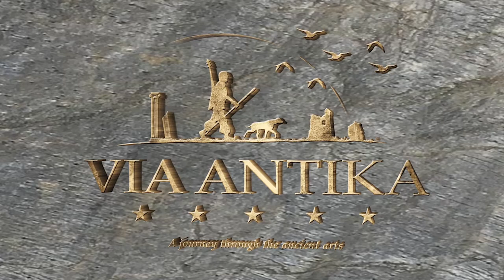Luc ARBOGAST Via Antika CONCERT en Live Streaming et VOD vendredi 5 juin 2020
CONCERT INEDIT... Nouveaux horizons pour Luc Arbogast avec "VIA ANTIKA"

Dans le contexte que vous connaissez tous (annulation des concerts), Luc vous propose une nouvelle aventure !

Une manière pour lui de continuer à jouer, une manière pour vous de le soutenir

Vous le connaissez tous, Luc Arbogast est un artiste unique, authentique avec un talent fou ! Après les rues de Strasbourg et les disques d’or et de platine, il revient seul avec ce qu’il a de plus cher, ses instruments, sa voix exceptionnelle, son désir de faire voyager et partager sa musique ici et à travers le monde…

Luc Arbogast se remet en marche, il va porter haut les valeurs et les traditions de la France, tel un ambassadeur : VIA ANTIKA ⭐️⭐️⭐️⭐️⭐️

Il chantera le vendredi 5 juin 2020 à 21h dans un lieu secret, dans l'un des plus beaux villages de France...

Et grâce à la technologie en direct, pour vous et le public du monde entier : sur votre téléphone, votre tablette ou l'écran familial...

Vous le savez tous, jouer au cœur de l'Histoire est une raison d'être pour Luc depuis toujours. Son projet musical se fond avec les racines de l'histoire. Luc, comme les troubadours du Moyen-Age, voyage seul, entouré de ses instruments, au sein même des plus beaux sites patrimoniaux de France.

La soirée commencera par une présentation du lieux de son concert par Luc avant la diffusion en Live Streaming (en direct) et en VOD (en différé) du concert dans un lieu magique...

BILLETTERIE :

Pour acheter un billet :

Merci de nous indiquer dans votre mail :
votre nom et prénom
votre adresse mail
le choix de votre billet  ( un billet = un accès au concert live streaming sur l'écran de votre choix, tablette, téléphone, ordinateur., télé connectée... )

10 € billet standard (connection au Concert Live le vendredi 5 juin, 20h45)
30 € billet VIP (connection au Concert Live, accès VOD, accès à des bonus inédits et exclusifs,   remerciements de Luc Arbogast)

Si vous souhaitez soutenir Luc vous pouvez acheter plusieurs billets (merci de précider le nombre de billets dans votre mail et le type  - billet standard ou VIP)

2 – Vous allez recevoir sur votre mail une facture pour payer votre billet  ( payez en cliquant sur "PAYER" – paiement par Paypal ou Carte bleue)

3 – Le paiement effectué, vous recevrez un code d'accès pour pouvoir vous connecter sur le site
le vendredi 5 juin à partir de 20h45.

La billetterie est ouverte jusqu'au vendredi 5 juin, 18h